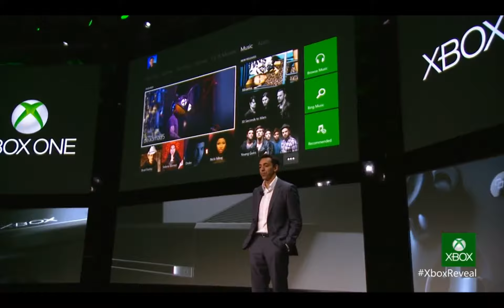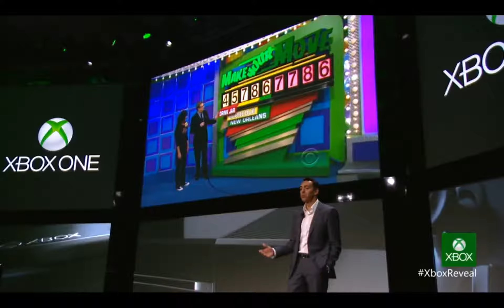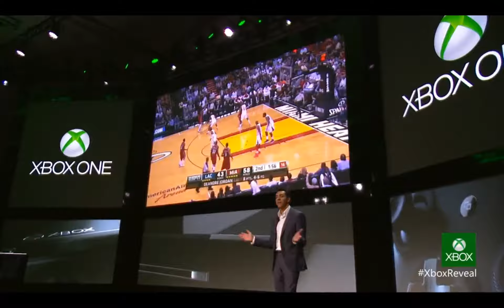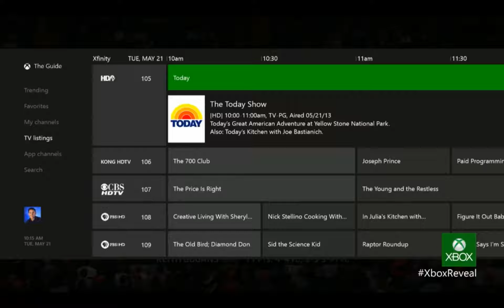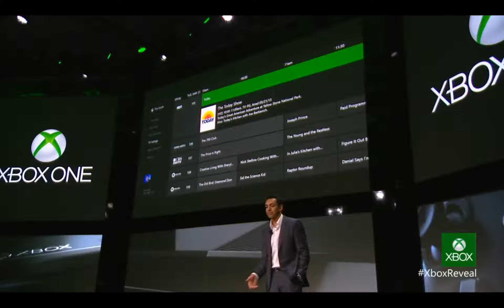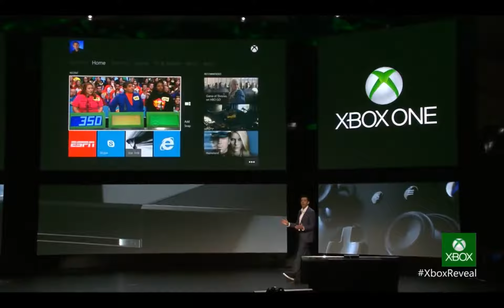The Xbox Reveal - FULL 1080p Complete Live Video Coverage & Xbox One Announcement!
Xbox One Announcement - Console Specs, Cloud Features, TV Integration as well as game trailers for Microsoft exclusives and multi-platform games for Xbox One and 360!

The Xbox Reveal was streamed by Microsoft on Xbox.com and Xbox 360 on May 21st, 2013.